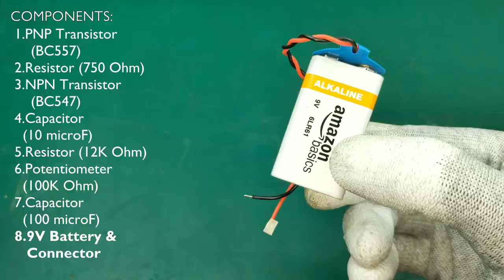3-MINUTE PROJECT | Ticking Sound Generator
3-MINUTE PROJECT | Ticking Sound Generator

3-MINUTE PROJECT | Ticking Sound Generator
In this project, PNP AND NPN Transisors are used to make a circuit that produce
ticking sound.
BC547 is a Bipolar Junction Transistor - NPN transistor.
BC557 is a Bipolar Junction Transistor - PNP transistor.

⚠️IF YOU ARE NEW TO ELECTRONICS PLEASE BE CAREFUL WITH SOLDERING IRON (IT CAN EASILY BURN YOUR SKIN) AND DO NOT START WITH ⚡HIGH VOLTAGE(AC), STICK WITH LOW VOLTAGE (BATTERIES) UNTIL YOU GAIN SOME EXPERIENCE.

🛒If you want to make this project, you can check these links:

Transistors BC547/BC557
Speaker 8ohm
Basic Components Kit
9v Battery
Battery Connector
Potentiometer 100K Ohm

🛒If you want to start electronics, here are some links of basic equipments-

Soldering Kit
Electronics Kit

🎥Video equipment:

I just use my phone mobile